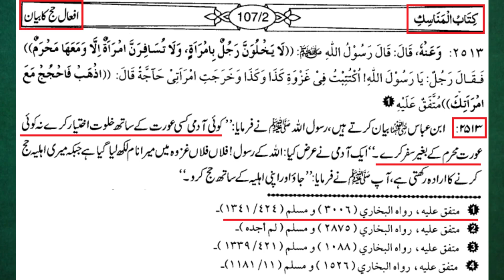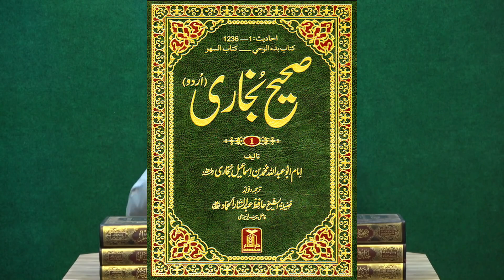HAJJ Kab Farz Hota Hai | Aurat ka Akele HAJJ kerna JAIZ hai | Engineer Muhammad Ali Mirza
Video Clip From 53-ILMI-o-Tahqeeqi MAJLIS (Open Q & A Session) with Engineer Muhammad Ali Mirza Bhai (10-March-2019)